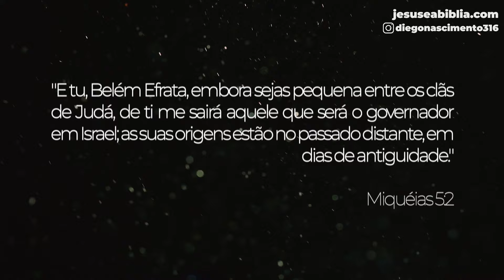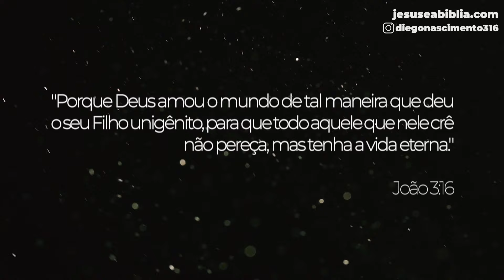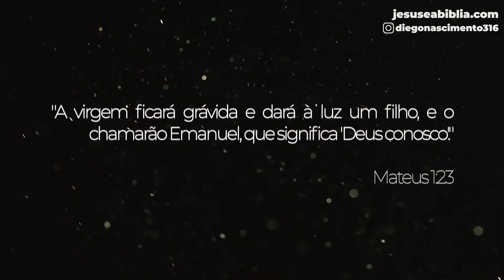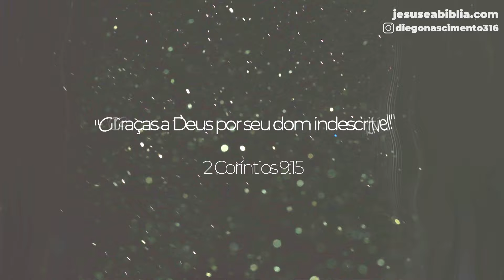É Natal! Jesus Nasceu! | Devocional Diário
Descubra o verdadeiro significado do Natal neste sermão especial. Viaje conosco de volta à Judeia há mais de dois mil anos, para explorar o contexto histórico do nascimento de Jesus. Entenda como este evento transformador, ocorrido em uma humilde estrebaria em Belém, continua a influenciar e inspirar milhões ao redor do mundo.